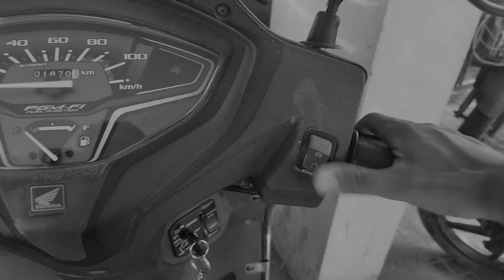Latest DHONI reel behind the scene ❤/vlog